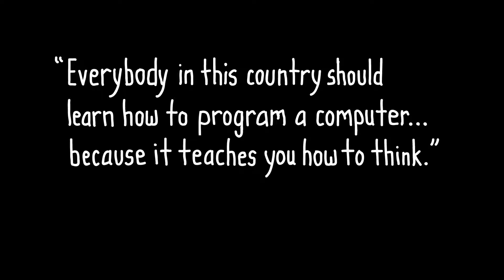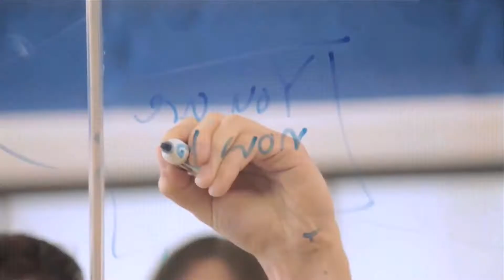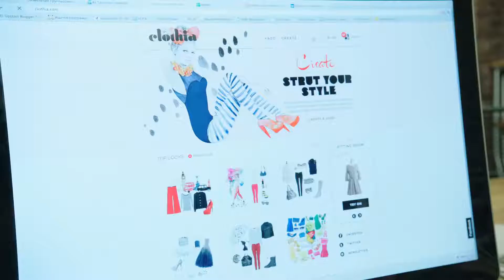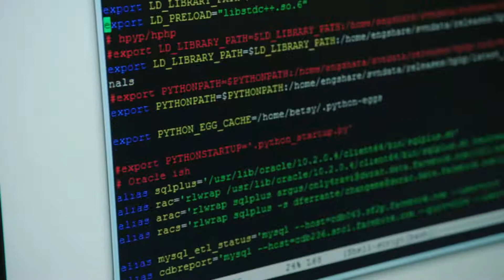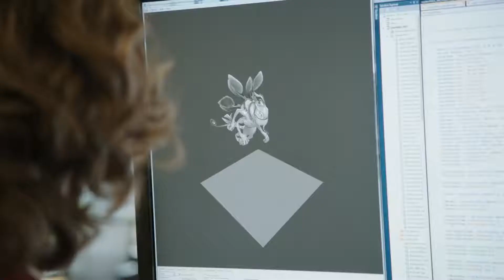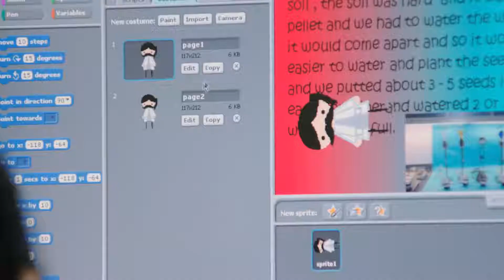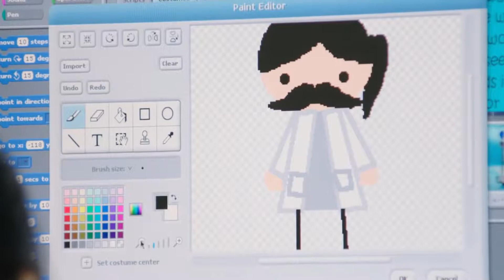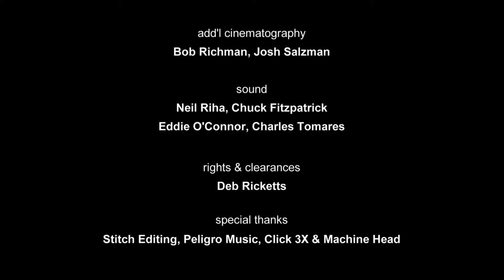Code Stars - Short Film - Bangla | বাংলা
Learn about a new "superpower" that isn't being taught in 90% of schools.

Starring Bill Gates, Mark Zuckerberg, will.i.am, Chris Bosh, Jack Dorsey, Tony Hsieh, Drew Houston, Gabe Newell, Ruchi Sanghvi, Elena Silenok, Vanessa Hurst, and Hadi Partovi.

Directed by Leslie Chilcott.  Executive producers Hadi and Ali Partovi.
Bangla subtitle localized by Bangladesh Open Source Network - BdOSN